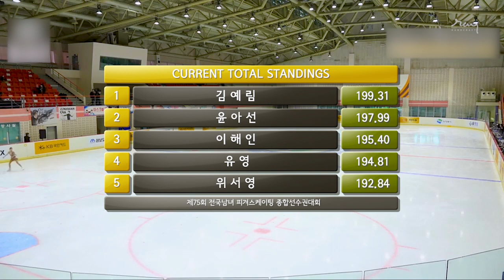WI Seoyoung FS / 75th Korea Figure Skating Championships 2021 _ 위서영 프리프로그램 / 75회 피겨스케이팅 종합선수권대회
26. Feb. 2021
75th KOREA NATIONAL FIGURE SKATING CHAMPIONSHIPS
WI Seoyoung Free Skating
Tristan und Isolde by Richard Wagner
choreography by Shin Yeaji

2021년 2월 25일
제75회 전국남녀 피겨스케이팅 종합선수권대회
위서영 프리 스케이팅
트리스탄과 이졸데  작곡 리하르트 바그너
안무 신예지

Photography by KOREA SKATING UNION, MHN SPORTS